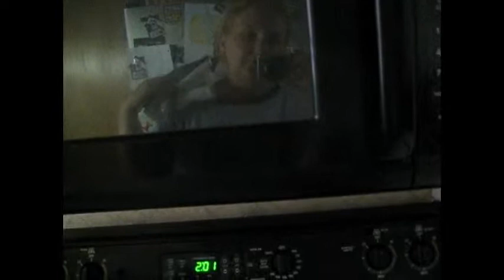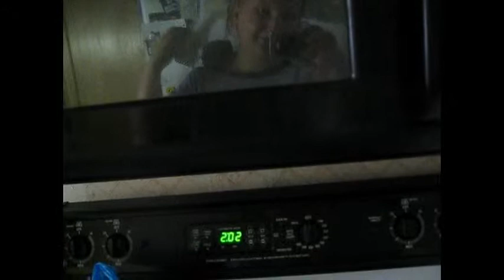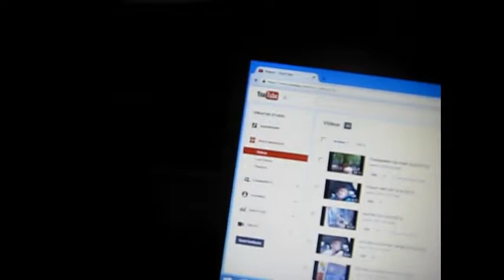Cleaning Day! (6/6/2015)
Matao is an Timneh African grey parrot and camera shy!! I hope you enjoyed the vlog!